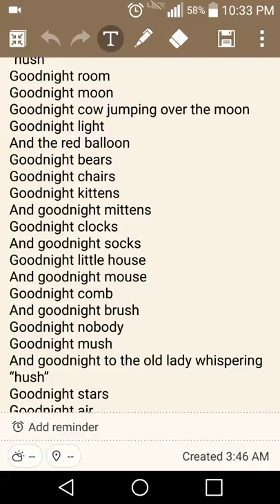Goodnight Moon, By Margaret Wise Brown | Valkyrie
I was dared to.